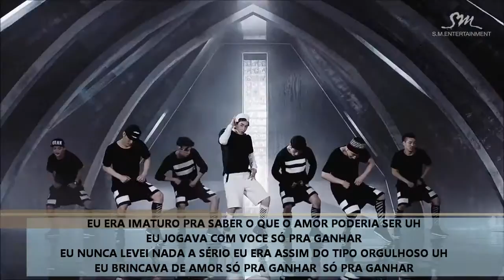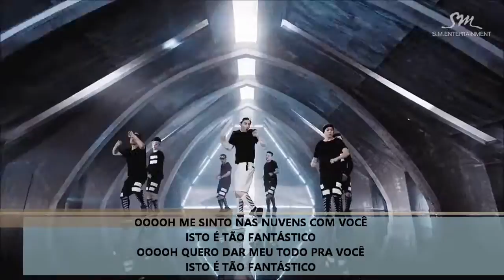Henry - Fantastic (Versão em português) Tiago leonardo Versões